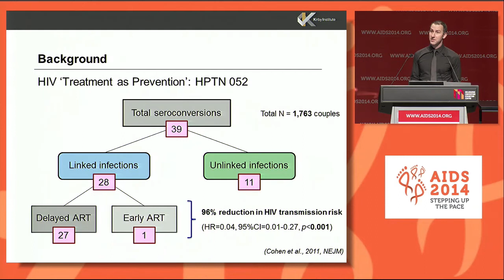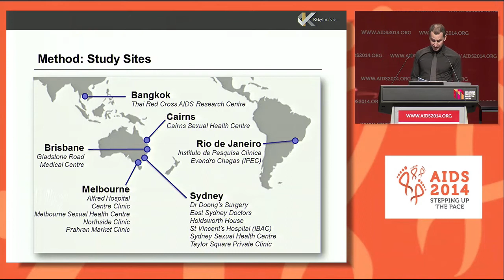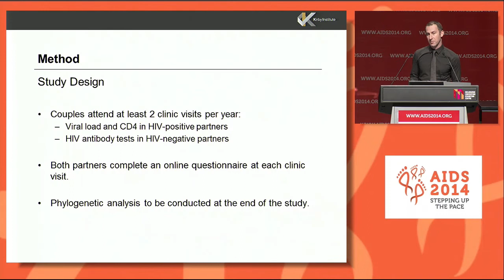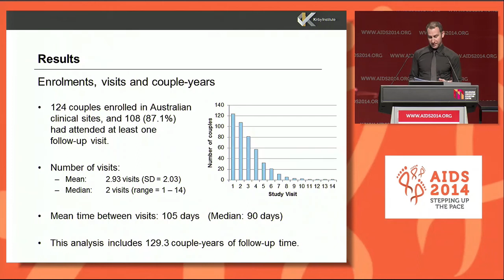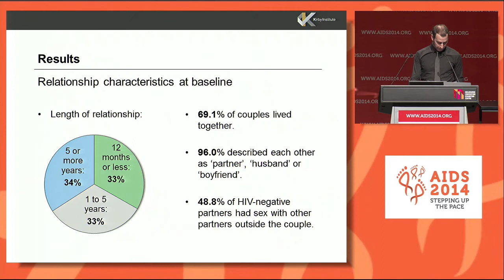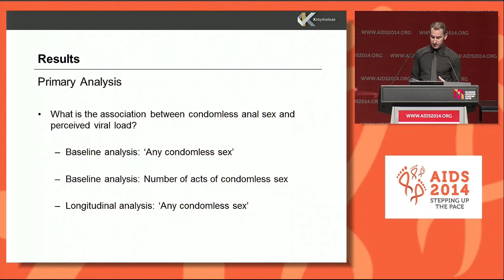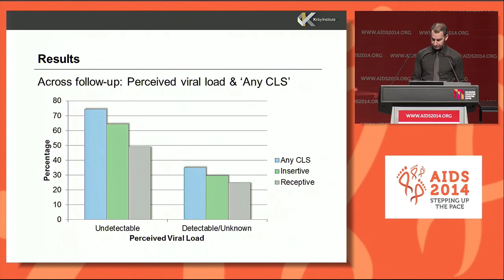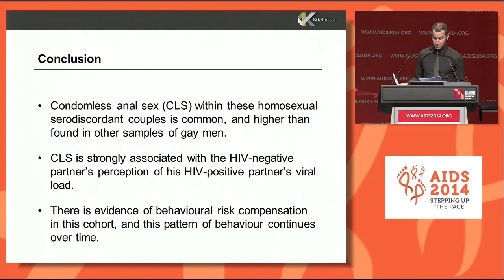Evidence of behavioural risk compensation in a cohort study of HIV treatment and transmission ...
Evidence of behavioural risk compensation in a cohort study of HIV treatment and transmission in homosexual male serodiscordant couples B.R. Bavinton1, F. Jin1, G. Prestage1,2, I. Zablotska1, A. Grulich1, the Opposites Attract Study Group